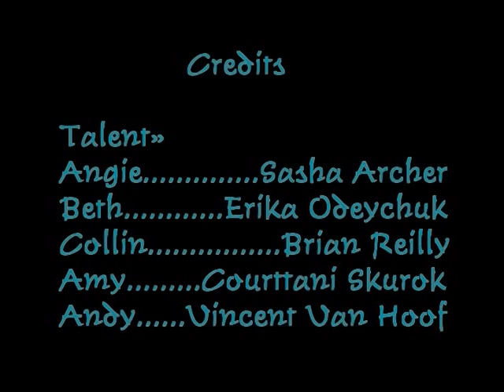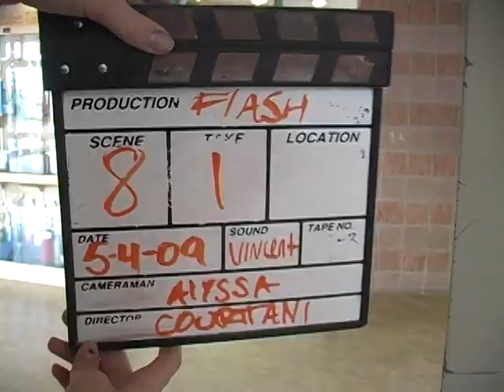Generation Dead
Kamiak High School VisComm One project
Spring 2009
Written by Courttani Skurok
Camera/ Editor: Alyssa Downer
Featuring: Curtis Reid
Talent/Sound: Courttani Skurok, Sasha Archer, Brian Reilly, Vincent VanHoof, and Erika Odeychuck